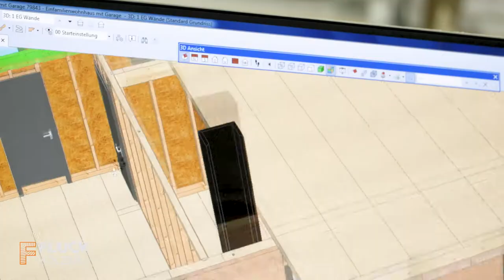Recruitingvideo Produktionsleiter (Fluck Holzbau)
Professionelle Videos für Ihren Erfolg.
AROMADECK ist offizieller Medienpartner der Schwenninger Wild Wings. Wir haben u.a. den Imagefilm und auch den Einlauftrailer produziert, der vor jedem Heimspiel in der Helios-Arena auf dem Videowürfel gezeigt wird. Für zahlreiche Sponsoren der Wild Wings haben wir Werbespots, Recruitingvideos und Imagevideos produziert.
Wir bieten alles aus einer Hand: Vom Konzept, über den Videodreh, die Nachbearbeitung bis zum perfekten Ton mit passender Musik und professionellem Sprecher.